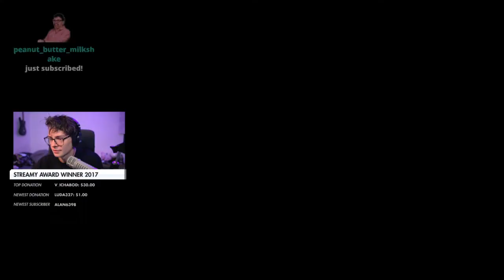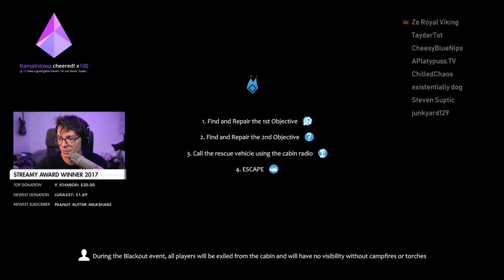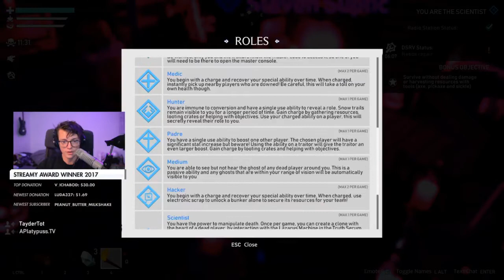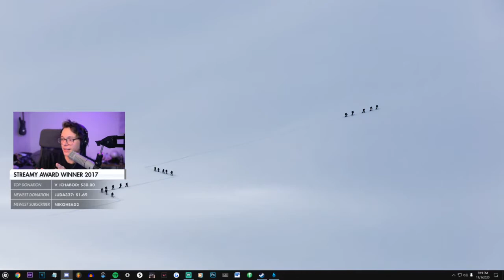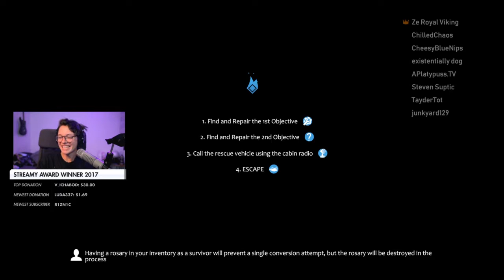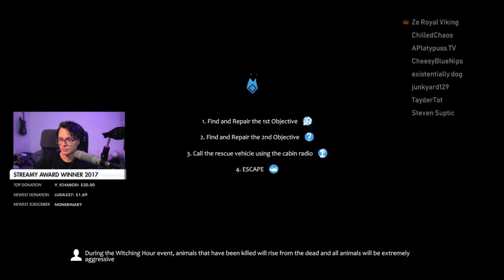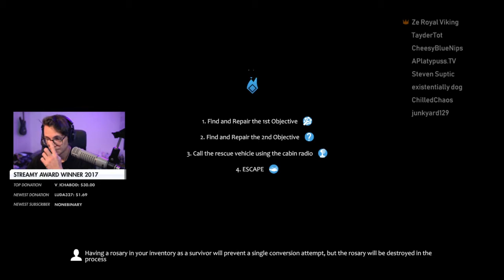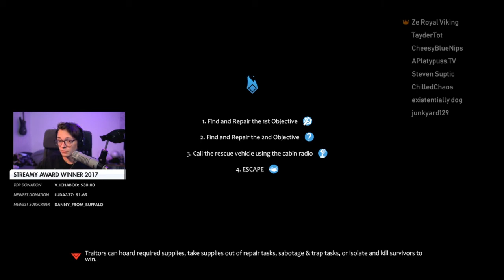[2020/11/01 VOD] Steve Plays Project Winter w/DumbDog, Chilled, ZeRoyalViking (Evening Stream)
Steven Suptic Full Twitch Stream VOD From November 1, 2020
Stream Title: Professional model plays Project Winter w/ friends.